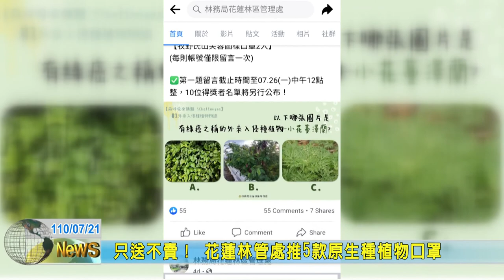20210721 12 只送不賣！ 花蓮林管處推5款原生種植物口罩